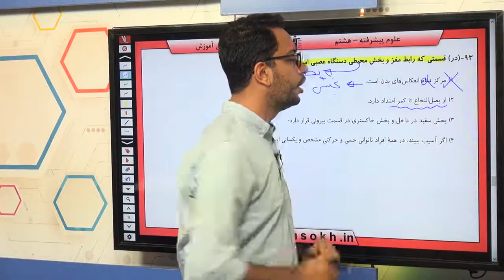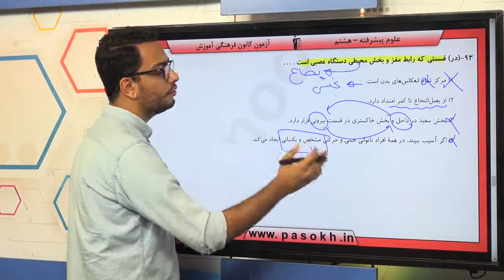پایه هشتم علوم تنظيم عصبي سوال 93 درصد پاسخگویی 37